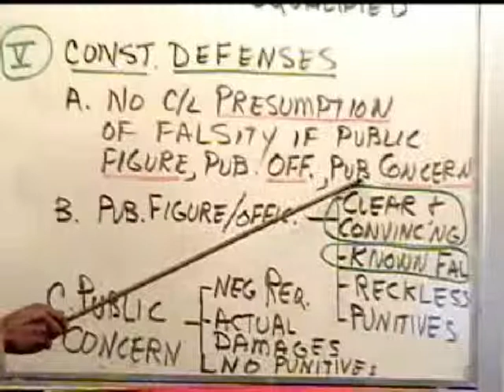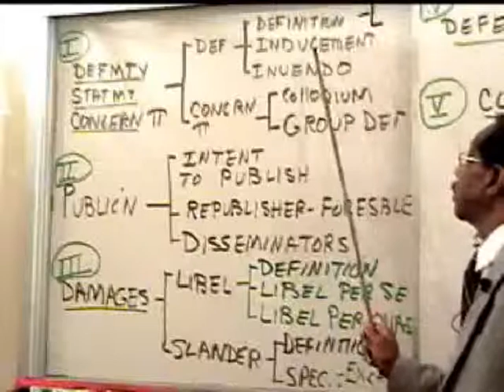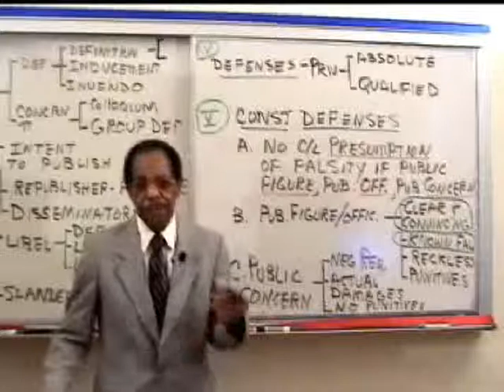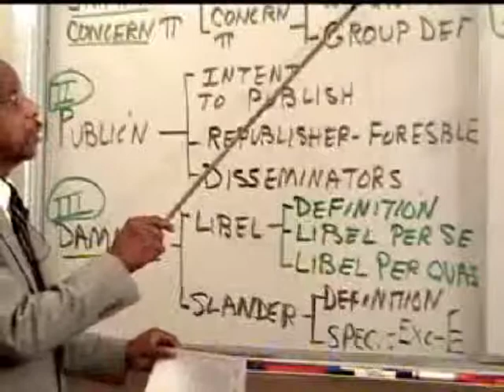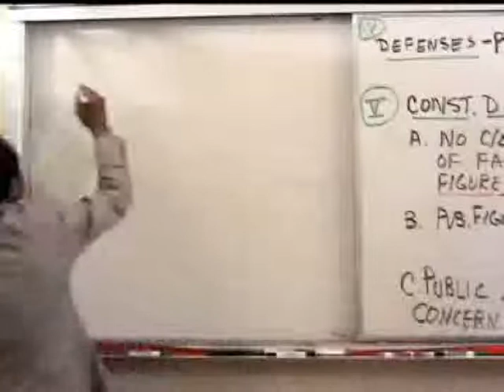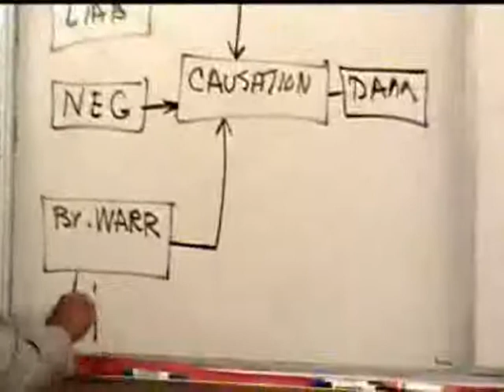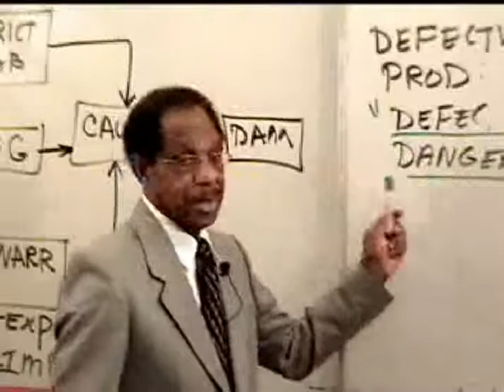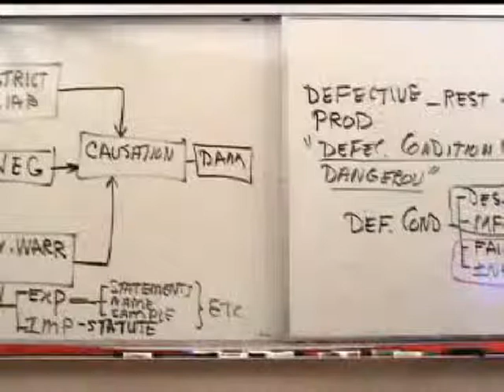Emerson Bar Review Torts Day 2, Hour 2, Defamation and Intro Products Liability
This is day 2 part 2 Emerson Bar Review Torts Law in the USA. This concludes the discussion of aspects of Defamation.  @27:43 starts Products Liability. See the EBR-expansion playlist for details on analysis and expansion of the topics.